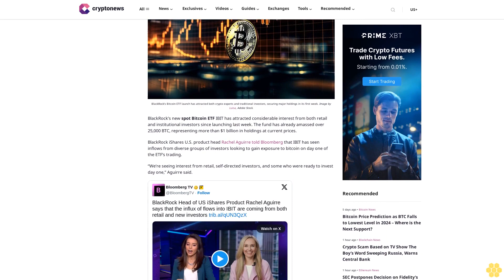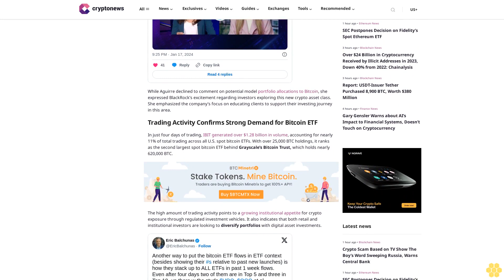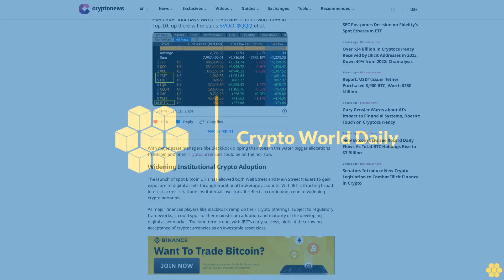BlackRock’s New Bitcoin ETF Secures 25K BTC Holdings – Is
img alt="Trent Alan" src=" class="img-fluid img-circle" loading="auto"

                            Trent Alan

BlackRock’s new spot Bitcoin ETF IBIT has attracted considerable interest from both retail and institutional investors since launching last week. The fund has already amassed over 25,000 BTC, representing more than $1 billion in holdings at current prices.

BlackRock iShares U.S. product head Rachel Aguirre told Bloomberg that IBIT has seen inflows from diverse groups of investors looking to gain exposure to bitcoin on day one of the ETF’s trading.

“We’re seeing interest from retail, self-directed investors, and some who were ready to invest day one,” Aguirre said.

While Aguirre declined to comment on potential model portfolio allocations to Bitcoin, she expressed BlackRock’s excitement regarding investors exploring this new crypto asset class. She emphasized the company’s focus on educating clients to support their investing journey in this area.

Trading Activity Confirms Strong Demand for Bitcoin ETF.

In just four days of trading, IBIT generated over $1.28 billion in volume, accounting for nearly 11% of total trading across all U.S. spot bitcoin ETFs. With over 25,000 BTC holdings, it ranks as the second largest spot bitcoin ETF behind Grayscale’s Bitcoin Trust, which holds nearly 620,000 BTC.

The high amount of trading activity points to a growing institutional appetite for crypto exposure through regulated investment vehicles. It also indicates that both retail and institutional investors are looking to diversify portfolios with digital asset investments.

With major asset managers like BlackRock dipping their toes in the water, bigger allocations to Bitcoin and other cryptocurrencies could be on the horizon.

Widening Institutional Crypto Adoption.

The launch of spot Bitcoin ETFs has allowed both Wall Street and Main Street traders to gain exposure to digital assets through traditional brokerage accounts. With IBIT attracting broad interest across retail and institutional investors, it reflects a continuing trend of widening crypto adoption.

As major financial players like BlackRock ramp up their crypto offerings, subject to regulatory frameworks, it could spur further mainstream adoption and maturity of the developing digital asset...